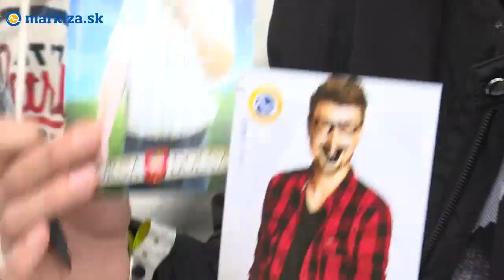DOD Výtržník Brajerčík, Koleník si užíval davy fanúšikov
Deň otvorených dverí televízie Markíza 2018